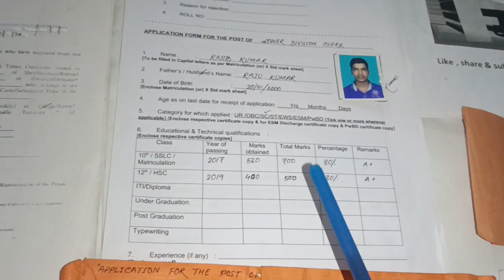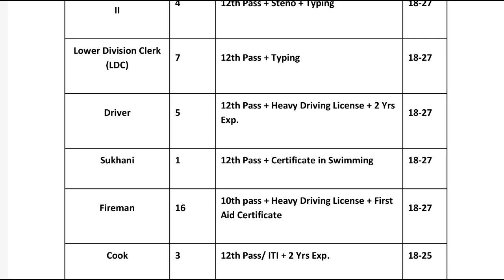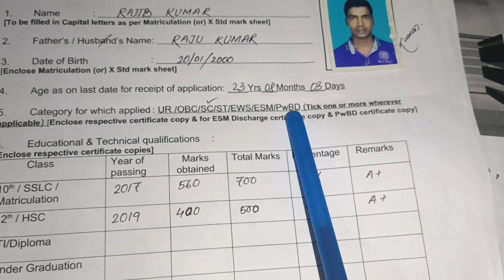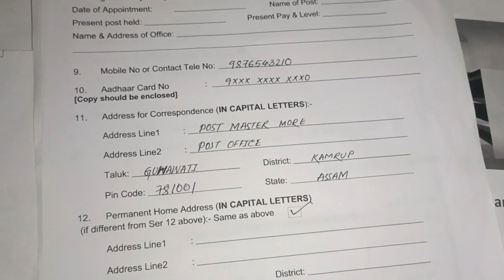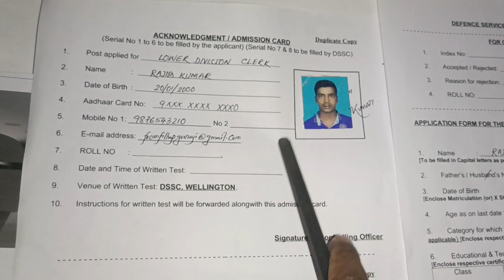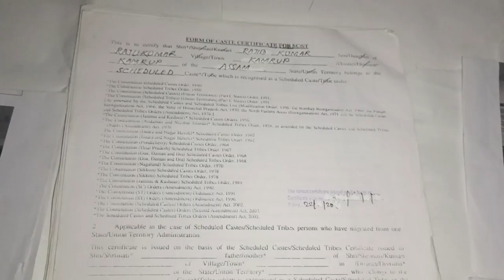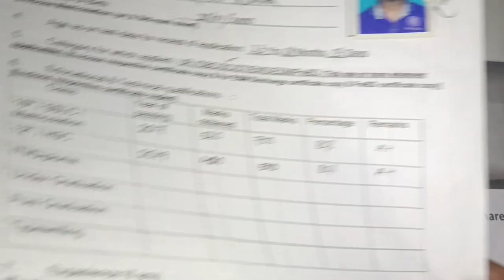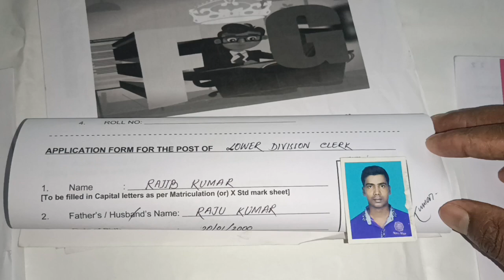DSSC Wellington Recruitment 2023 Offline Form Kaise Bhare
To get all jobs notification details
To join with us
Army Offline form
Army offline vacancy 2023
army group c bharti 2023
offline vacancy
Army mts bharti 2023